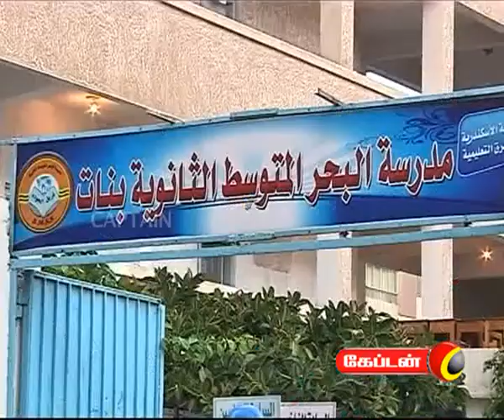captain TV 28 11 2011 8 pm News Part 3